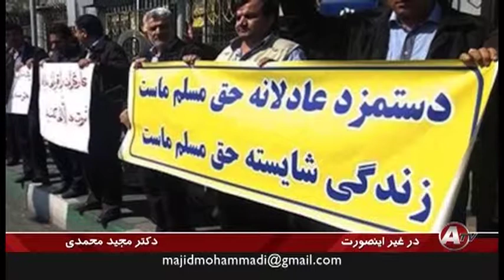MAJID MOHAMMADI, مجيد محمدی « اگر اين نشود ... »؛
IRAN, ANDISHEH TV, OTHERWISE, MAJID MOHAMMADI,